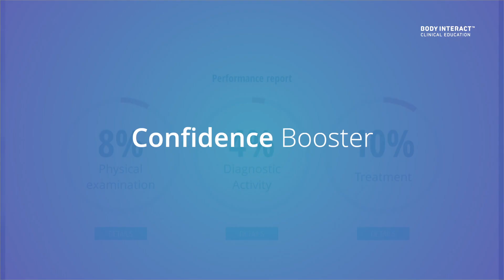Body Interact - An innovative Didactic with Virtual Patients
Body Interact stands as the most innovative virtual patient simulator for clinical education.

Through life-like virtual scenarios, students and health professionals can practice and sharpen clinical reasoning and decision-making skills in a safe and structured environment.

Over the last 8 years, Body Interact has been positively impacting the quality of education worldwide, and has been adopted by over 160 medical and nursing institutions across 42 countries.